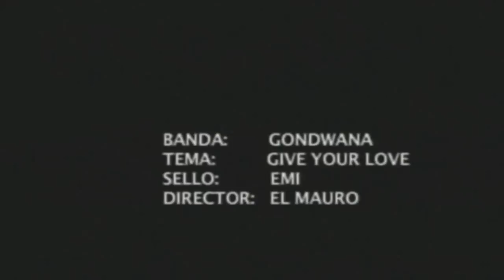Gondwana - Give your Love (Versión Portugués)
Versión en "PORTUGUÉS" de Give Your Love
Álbum: CRECE Año: 2005